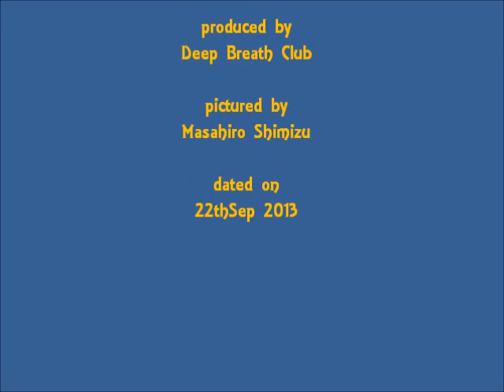2013年09月22日伊予富士から寒風山縦走その２ Mt.IYOFUJI to Mt.KANPU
思わず深呼吸したくなる、そんな場所へのいざない。
紀行映像作家・清水正弘が主宰する深呼吸クラブの映像集